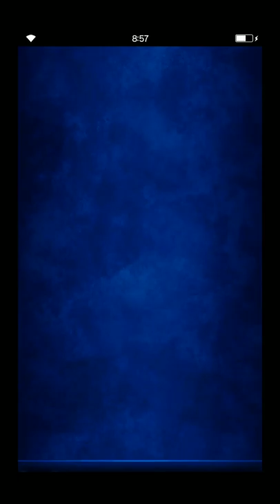[FFBE] Braska's Final Aeon vs. Kimahri and Friends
Yeah... Finally I can bring Kimahri on my squad to replace Cid. ^^

I think Kimahri is a good free unit as finisher and debuffer. Because he has status bonus, so I bring him to beat Braska in Series Boss Battle trial.

Pros:
He can debuff by 70% for 5 turn but single parameter only.
He has finishing skill which activated every 4 turns.
He has awesome mirage skill that can negate physical damage 2 times.
His passive jump damage reach 350%. Awesome!

Cons:
He doesnt have dualcast to cast debuff skill 2 times in one turn.
He doesnt have innate killer.

As a free unit, I think he is really something. And yeah his STMR is one of best for Cid. Hahaha

I think that's all I can share to you about Kimahri.
See ya on my next video, buddy.